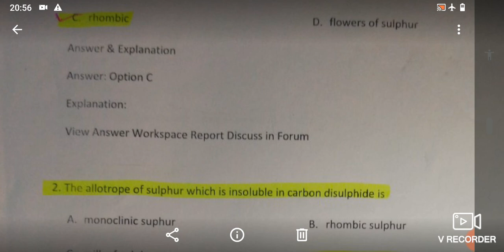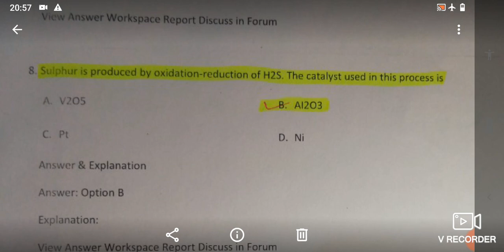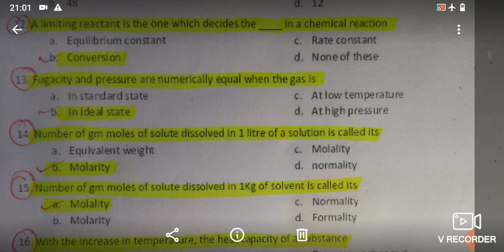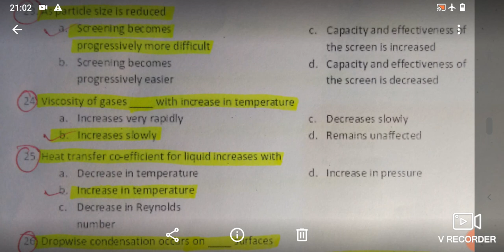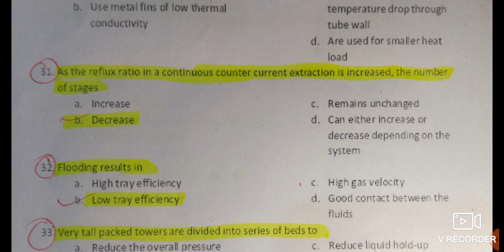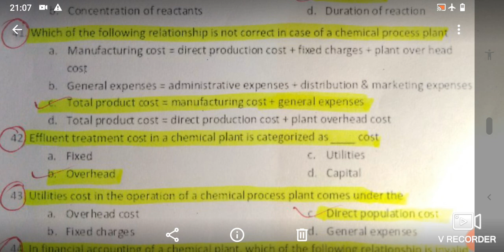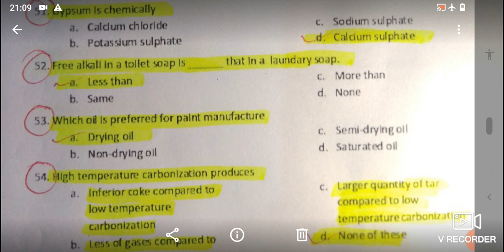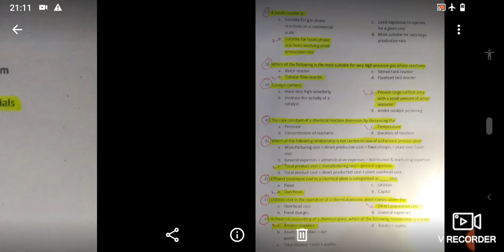70 Most Repeated Questions For Panipat Refinery and Other Refinery